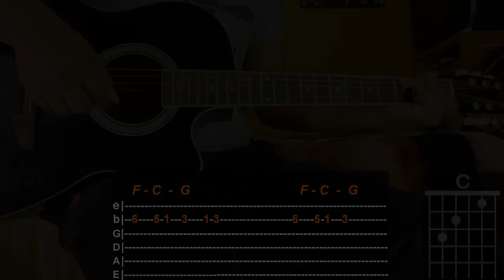Cómo Tocar - Cambia de Ancud (Hola Soy German) (Cover) | Mi Acorde Favorito